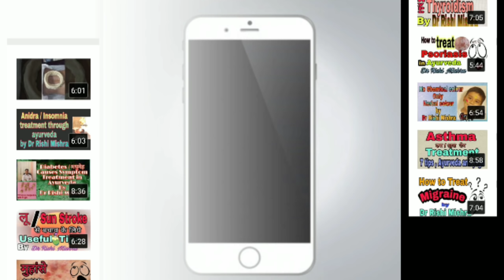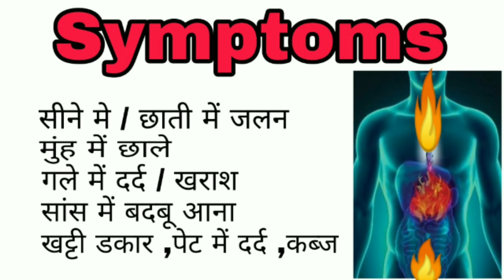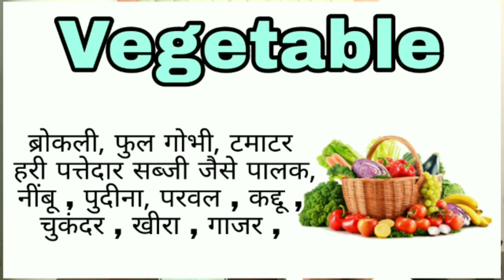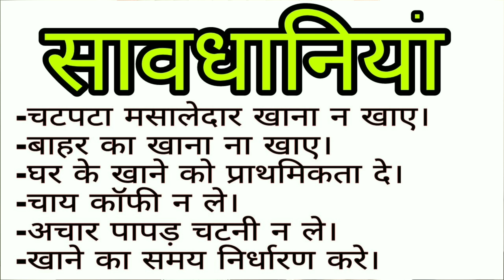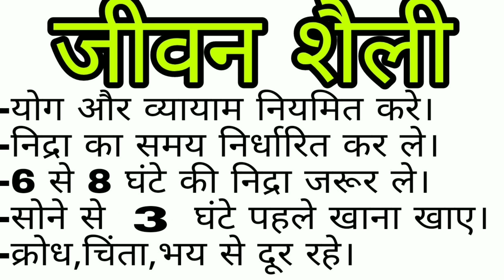how to treat acidity (amlapitta) in ayurveda and home remedies by dr rishi mishra in hindi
In this video we are discussed about how to treat acidity (amlapitta) in ayurveda and home remedies by dr rishi mishra  in hindi  . It is very useful to treat acidity (amlapitta)  diseases .

thankful to DARPAN RANGARE , AMAN QURESHI and RAJ BISWAS   for support us
if you have any query contact with us and comment

Amrutam Ayurveda
Dr Rishi Mishra